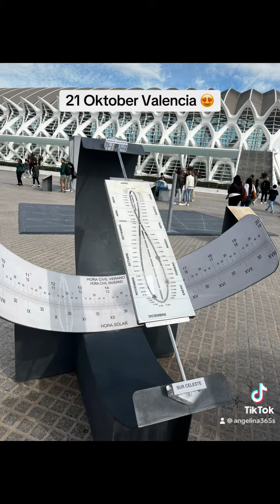21. Oktober Valencia 😍